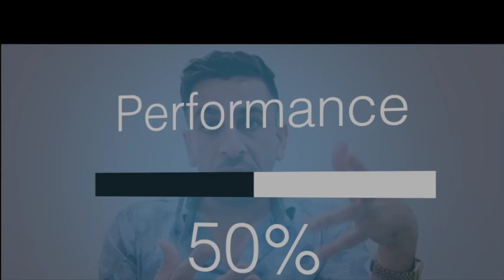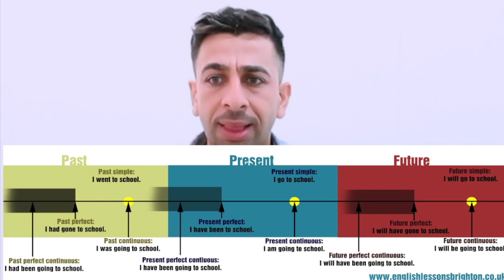Speed and Clarity